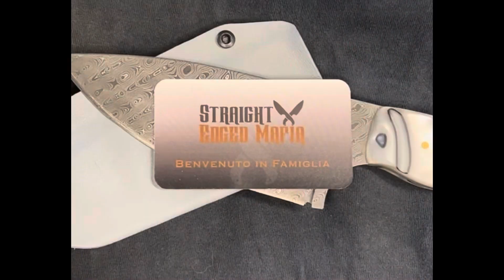Hard wood. Shaping